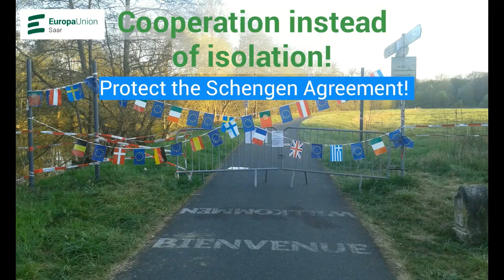Aufruf der Europa-Union Saar: "Grenzen jetzt öffnen und zusammenarbeiten!" (Kurzversion), 24.04.2020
(English version below // version française ci-dessous)

Mit einem öffentlichen Aufruf fordert die Europa-Union Saar von der saarländischen Landesregierung und der Bundesregierung die unverzügliche Öffnung aller Grenzübergänge zwischen dem Saarland und dem Département Moselle sowie dem Großherzogtum Luxemburg. Rund 200 Personen, darunter viele namhafte aus Wissenschaft, dem Gesundheitsbereich, der Politik und der Gesellschaft unserer transnationalen Großregion, haben den Appell bereits unterzeichnet.

DER AUFRUF DER EUROPA-UNION SAAR:
"Grenzen auf für die gemeinsame Krisenbewältigung in der Großregion!"

Um weiteren Schaden an der Freundschaft zwischen Deutschland und Frankreich sowie zwischen Deutschland und Luxemburg zu verhindern, müssen alle Grenzübergänge zwischen dem Saarland und dem Département Moselle sowie dem Großherzogtum Luxemburg unverzüglich wieder geöffnet werden! Die Eindämmung der Corona-Krise muss durch Zusammenarbeit und nicht durch Abschottung erfolgen!

Wir dürfen unsere Freundinnen und Freunde im Département Moselle und in Luxemburg nicht im Stich lassen! Sie zählen auf die Zusammenarbeit mit uns in der Bewältigung dieser Krise. Menschenleben und die Einheit Europas stehen auf dem Spiel. Wir müssen jetzt alle gemeinsam handeln!

Margriet Zieder-Ripplinger
Landesvorsitzende

Europa-Union Saar

Den Aufruf mit der Liste der Unterstützenden finden Sie auf unserer Webseite unter dem folgenden

With a public appeal, the Europa-Union Saar, the European federalists of Saarland, calls on the Saarland state government and the German federal government to open all border crossings between Saarland and the department of Moselle and the Grand Duchy of Luxembourg without delay. Around 200 people, including many well-known people from the fields of science, health, politics and society in our transnational Greater Region, have already signed the appeal.

THE CALL OF THE EUROPA-UNION SAAR:
"Open borders for joint crisis management in the Greater Region!"

In order to prevent further damage to the friendship between Germany and France and between Germany and Luxembourg, all border crossings between Saarland and Moselle and the Grand Duchy of Luxembourg must be reopened immediately! The Corona crisis must be contained by cooperation, not by isolation!

We must not abandon our friends in Moselle and Luxembourg! They are counting on cooperation with us in overcoming this crisis. Human lives and the unity of Europe are at stake. We must all act together now!

Margriet Zieder-Ripplinger
President
Europa-Union Saar

You can find the call with the list of supporters on our website under the following

FR:

Par un appel public, l'Europa-Union Saar, l'Union des fédéralistes européens de Sarre, demande au gouvernement du Land de Sarre et au gouvernement fédéral d'Allemagne d'ouvrir sans délai tous les points de passage frontaliers entre la Sarre et le département de la Moselle et le Grand-Duché de Luxembourg. Environ 200 personnes, dont de nombreuses personnalités du monde scientifique, sanitaire, politique et social de notre Grande Région transnationale, ont déjà signé l'appel.

APPEL DE L'EUROPA-UNION SAAR:

 " Ouvrez les frontières pour surmonter ensemble la crise dans la Grande Région ! "

Pour éviter de nouvelles atteintes à l'amitié entre l'Allemagne et la France et entre l'Allemagne et le Luxembourg, tous les points de passage frontaliers entre la Sarre et le département de la Moselle et à la frontière avec le Grand-Duché de Luxembourg doivent être rouverts immédiatement ! Le confinement de la crise de Corona doit être obentenu par la coopération et non par l'isolement !

Nous ne devons pas abandonner nos amis de Moselle et de Luxembourg. Ils comptent sur notre coopération pour gérer cette crise ! Des vies humaines et l'unité de l'Europe sont en jeu. Nous devons agir tous ensemble maintenant !

Margriet Zieder-Ripplinger
Présidente
Europa-Union Saar

Vous pouvez trouver l'appel avec la liste des supporters sur notre site web sous le lien suivant